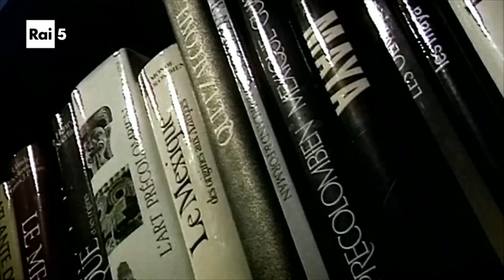Anteprima Art Night: Hugo Pratt